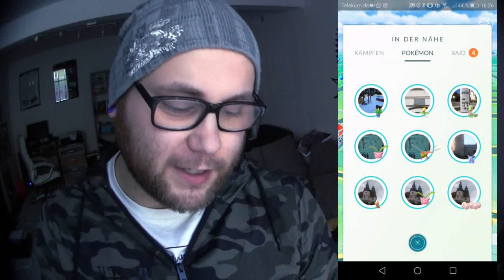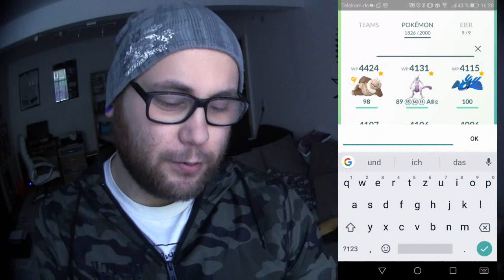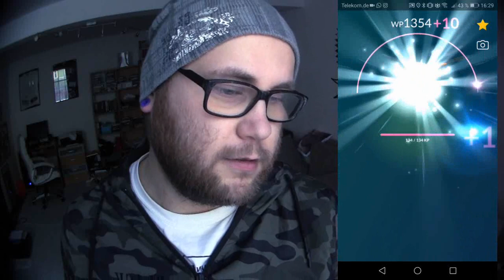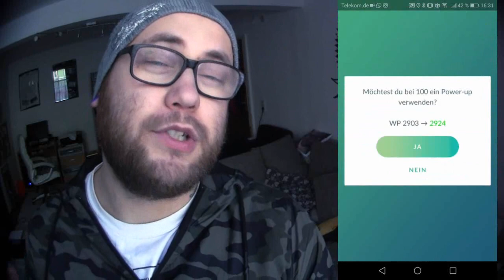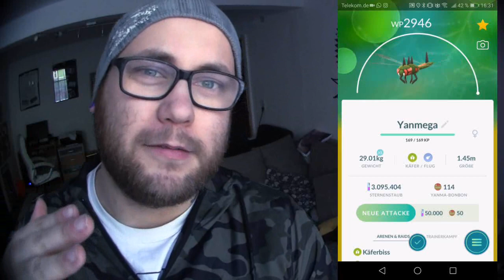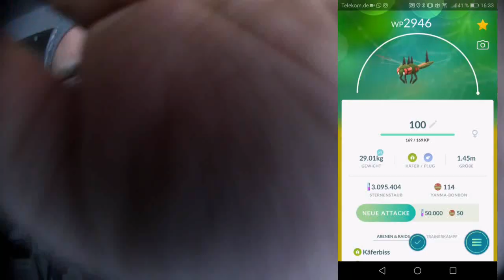MAX 100% Yanmega entwickelt !!! | Pokémon GO Deutsch # 264